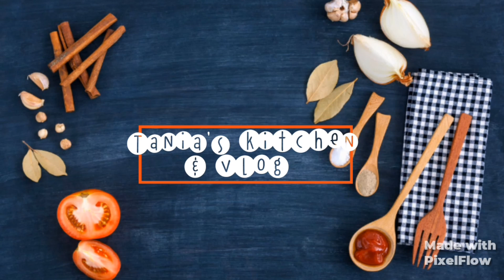দেশি মাগুর মাছের ভুনা৷ catfish curry. authentic bangali fish curry recipe @Tec_tania.story52#cookin